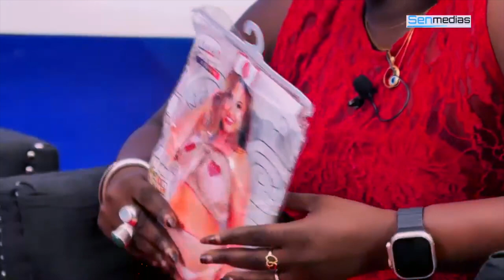SAINT VALENTIN : MENOTTES YI XALEI YI DI DEF MOTAX...........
_ Bienvenue dans la chaine qui vous informe le plus de l'actualites